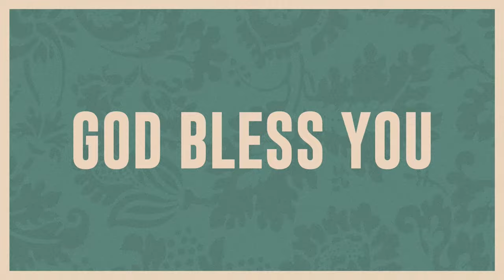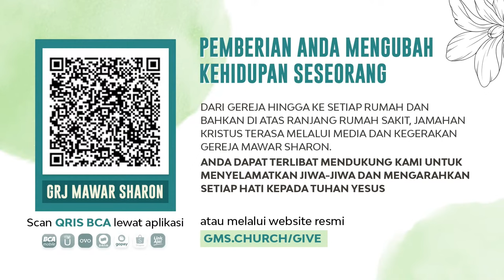Saat Teduh Bersama - JANGAN PANAS HATI | 27 April 2022 (Official Philip Mantofa)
Don’t be angry. Be cool!
“JANGAN PANAS HATI“
Klik icon CC untuk menampilkan terjemahan bahasa Inggris
Click CC icon to turn on English Subtitles.

Di YouTube Philip Mantofa
GoPlay Philip Mantofa
Follow PHILIP MANTOFA
Proses syuting menerapkan protokol kesehatan yang ketat. Seluruh tim yang bertugas telah melakukan swab sebelumnya dan dinyatakan negatif Covid 19.